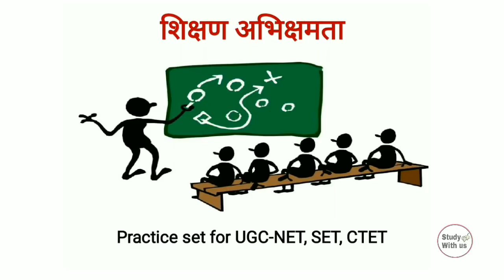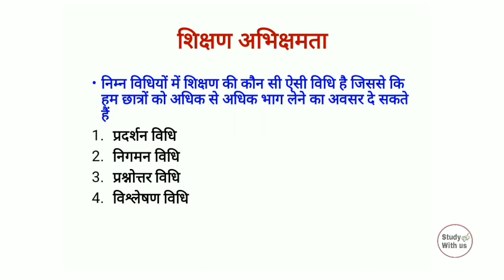UGC-NET PAPER 1 ,TEACHING APTITUDE (शिक्षण अभिक्षमता) PART 4 important For NET,SET,CTET.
UGC-NET PAPER 1 ,TEACHING APTITUDE PART 4 (शिक्षण अभिक्षमता) important For NET,SET,CTET.